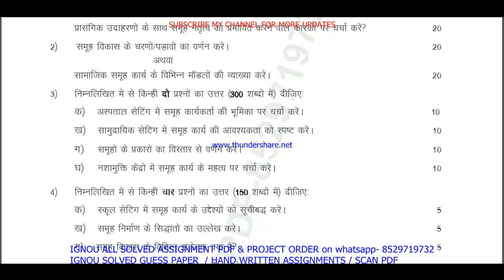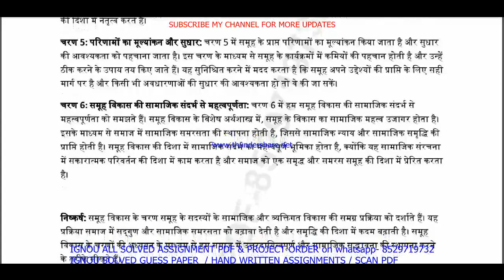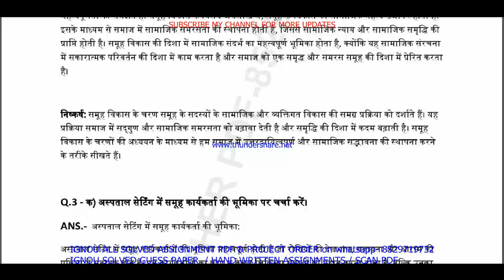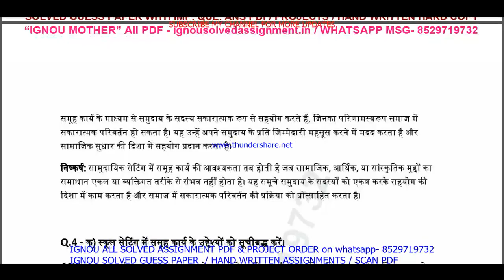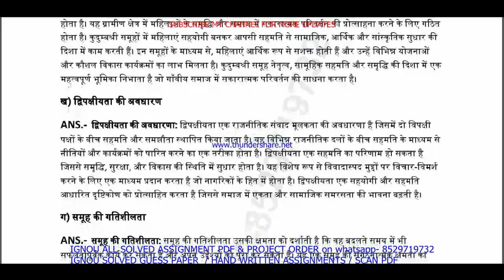msw 008 solved assignment 2023-24 || msw 008 solved assignment 2024 in hindi || ignou msw008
msw 008 solved assignment 2023-24,
msw 008 assignment 2023-24,
msw 008 solved assignment 2024,
msw 008 solved assignment,
msw 008,
msw008,
msw 008 assignment 2023-24 in Hindi,
msw 008 solved assignment in Hindi,
msw 008 solved assignment 2023-24 in Hindi,
msw 008 assignment 2024,
msw 008 assignment 2024 in Hindi,
msw 8 solved assignment 2023-24,
msw 8 solved assignment in hindi,

ignou msw solved assignment 2023-24,
msw 008 solved assignment in hindi 2023-24,

ignou msw solved assignment in Hindi,

msw 008 ignou assignment,
ignou msw 008 solved assignment,

msw 008 solved  assignment pdf download,
msw 8 solved assignment,
msw 8,
msw8,
msw 8 assignment 2023-24,
msw 8 assignment 2023-24 in Hindi,
msw 8 solved  assignment pdf download,
msw 8 solved assignment 2023-24 in Hindi,
ignou msw 8,
msw 8 solved assignment 2024,
msw 8 assignment 2024,
msw 8 assignment 2024 in Hindi,
msw 8 ignou assignment,
ignou msw 8 solved assignment,
ignou solved assignment 2023-24,
ignou msw 008,

ignou msw assignment 2023-24,
msw assignment 2023-24 in Hindi,
msw solved  assignment pdf download,
ignou msw solved assignment 2023-24 in Hindi,
ignou msw,
msw solved assignment 2024,
ignou msw assignment 2024,
msw assignment 2024 in Hindi,
msw ignou assignment,
ignou msw solved assignment,

ignou,

msw 008 solved assignment 2024 in Hindi,
msw 008 handwritten assignment pdf 2023-24,
msw 008 ignou assignment with answer,
msw 008 assignment 2023-24 solved,

msw 008 solved assignment 2024-25 in Hindi,
msw 008 solved assignment 2025,
ignou msw 8 solved assignment 2024-25 in Hindi,
msw 8 solved assignment 2025 in Hindi,